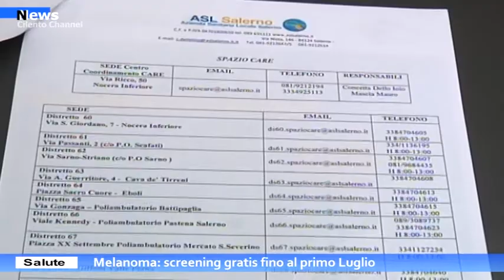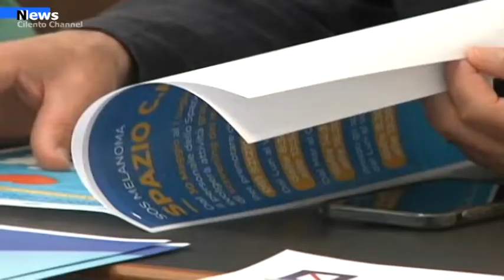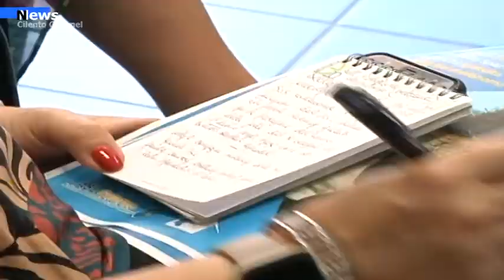Salute, Melanoma: screening gratis fino al primo luglio